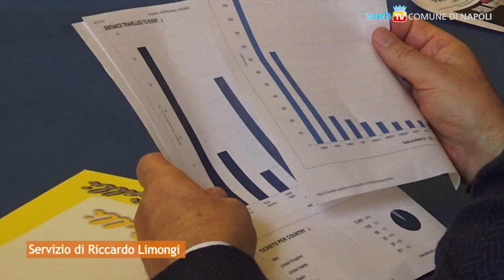“Paul McCartney ha scelto Napoli”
L'ex Beatle è voluto tornare a Napoli, e il 10 giugno 2020 si esibirà per 3 ore in piazza del Plebiscito; prenotazioni da tutto il mondo, e idee per un percorso preparatorio nel Maggio dei Monumenti. E nel 2021 arriverà anche Roger Waters.